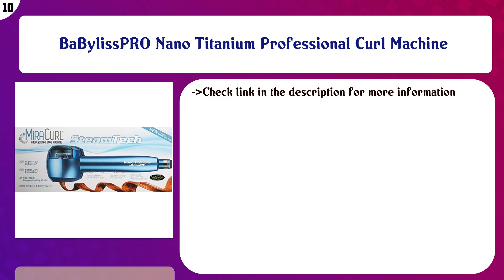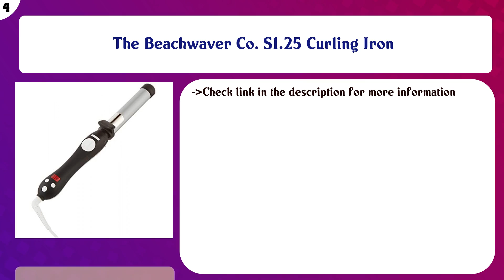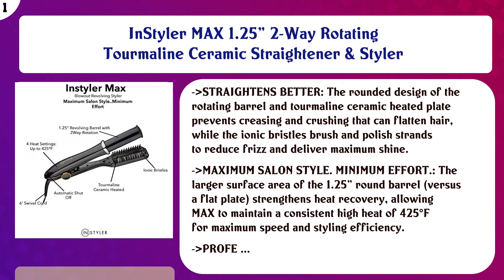Top 10 Automatic Curling Irons to buy in USA | Price & Review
Top 10 Automatic Curling Irons to buy in USA

Find the links below to buy these products:

List of top Automatic Curling Irons:
BaBylissPRO Nano Titanium Professional Curl Machine

CHI Spin N Curl Ceramic Rotating Curler, Ruby Red

Dyson Airwrap Complete Styler for Multiple Hair Types and Styles, Fuchsia

INFINITIPRO BY CONAIR Curl Secret; Pink

Kiss Products Instawave Automatic Ceramic Curling Iron, 1” (KACI01)

Salon Tech Spinstyle Pro Automatic Hair Curling Iron

The Beachwaver Co. S1.25 Curling Iron

Moonstone Auto Rotating Steam Curler - Automatic Curling Iron Ceramic Spiral Hair Best Curl Iron Universal Vol ...

Automatic Hair Curler, Spin Curling Wand, 360° Rotating Hair Styling Roller, Ceramic Negative Ionic Profession ...

InStyler MAX 1.25” 2-Way Rotating Tourmaline Ceramic Straightener & Styler

Content of this Video:
10 best products to buy Automatic Curling Irons USA

Top rated Automatic Curling Irons in USA